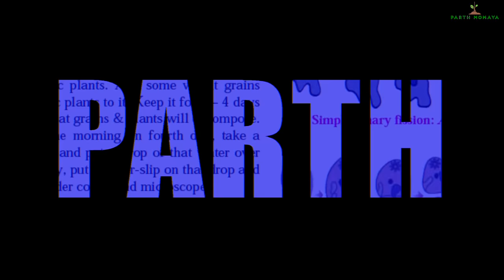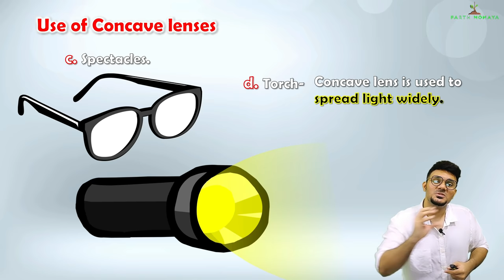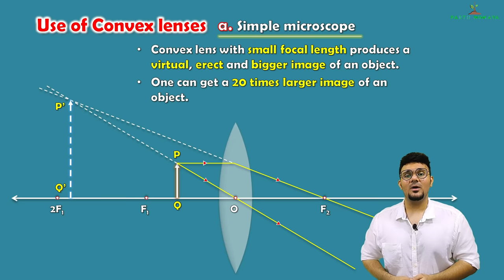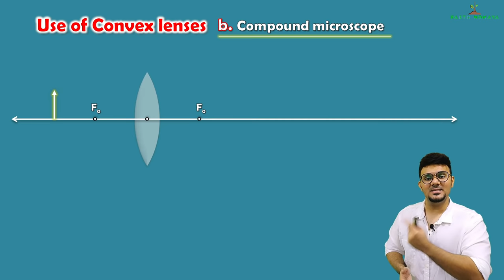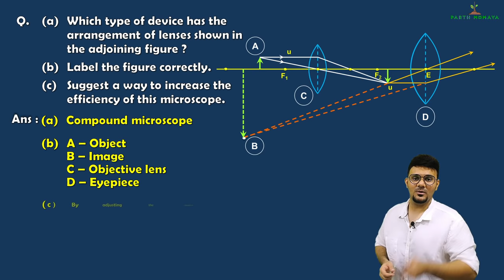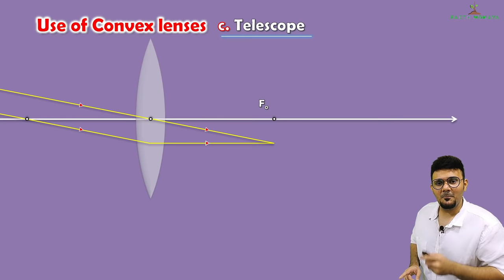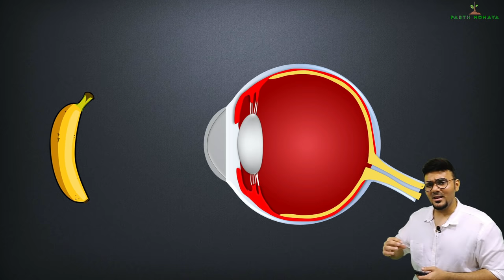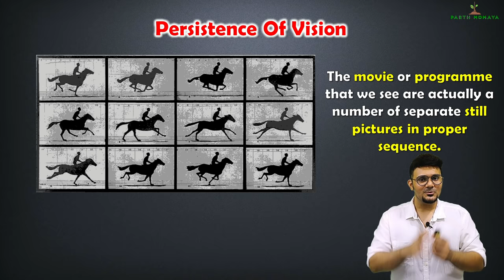LENSES, Lecture 6, Class 10 SSC | Use of concave and convex lens, Maharashtra state board, Science 1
Let us understand the uses of concave and convex lenses. Let us see how a simple and compound microscope works. We shall see how a telescope works. Do you know what is persistence of vision? Watch to find out...

00:00 - Intro
00:24 - Apparent size of an object
02:51 - uses of concave lens
05:28 - Uses of convex lens ( Simple microscope)
08:31 - Compound microscope
16:05 - Telescope
23:07 - Persistence of vision